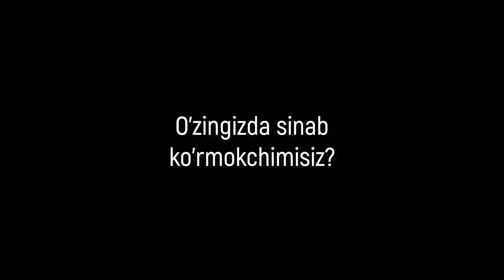CABOKI – SOCHLARNI QALINLASHTIRISH / Caboki.uz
Caboki – siyrak sochlar muammosiga ega bo'lgan insonlar uchun inqilobiy mahsulot.
Bepul ishlatib ko'rishga yoziling! Foydasini o'zingizning sochingizda ko'rasi